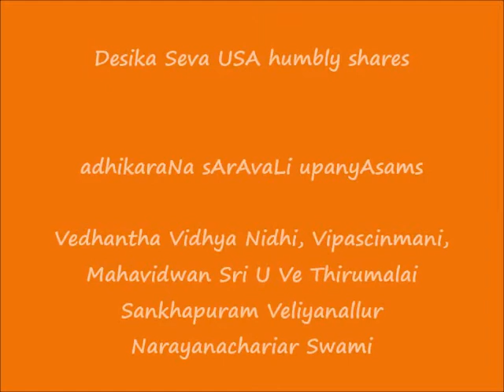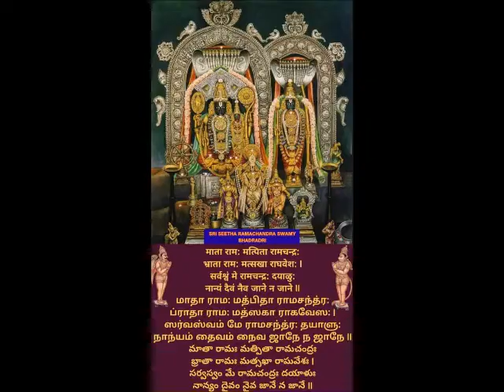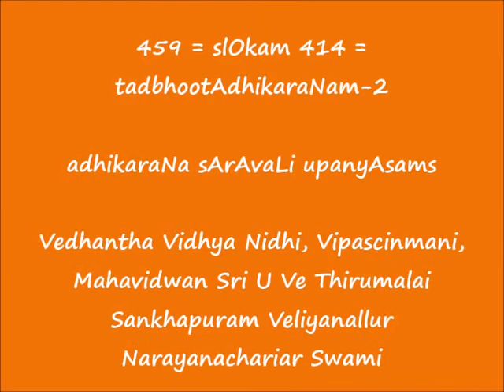461 = slOkam 416 = tadbhootAdhikaraNam-4 = adhikaraNa sArAvaLi upanyAsams